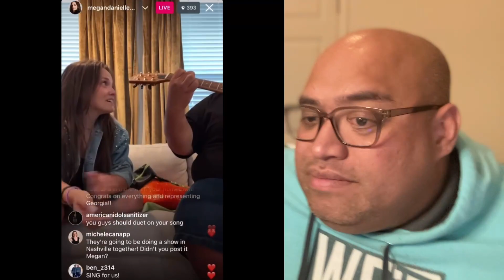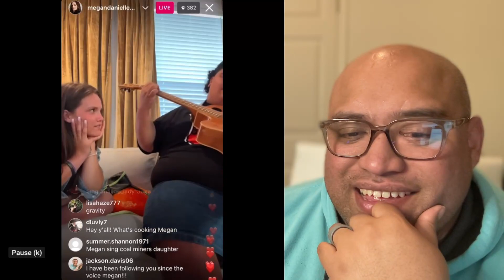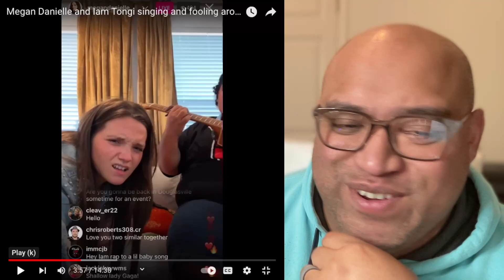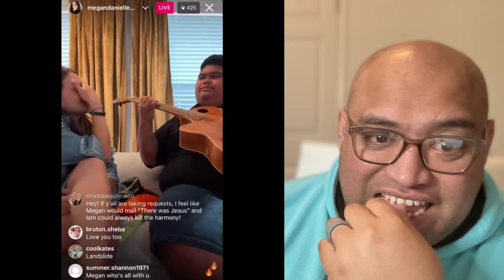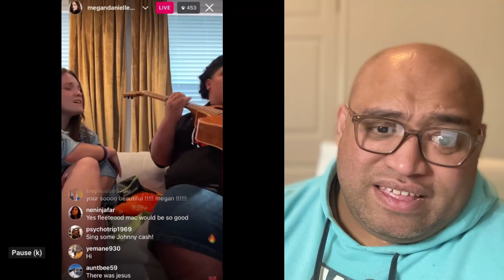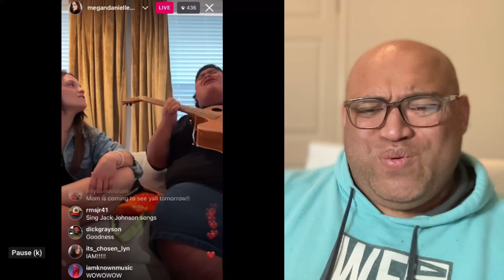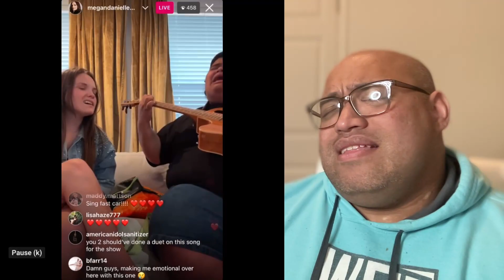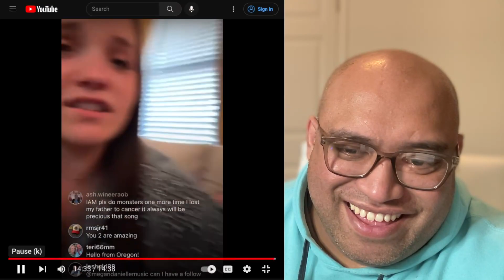Iam Tongi X Megan Danielle Live Stream Hangout | Listening Session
Malo le Soifua, welcome back to the channel my HUMBLE TRIBE. Today we have a listening session with our Tokouso Iam Tongi jamming out with Megan Danielle. Yessah 🤙🏾💯❤️